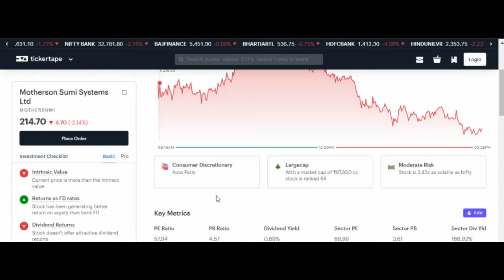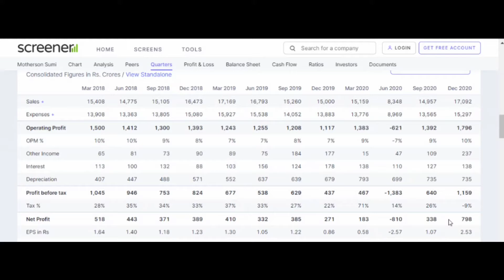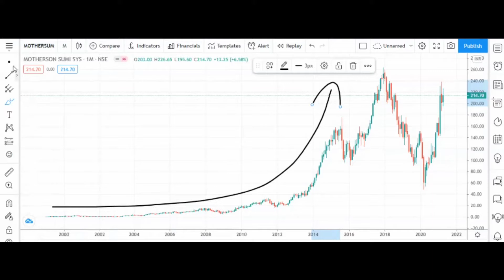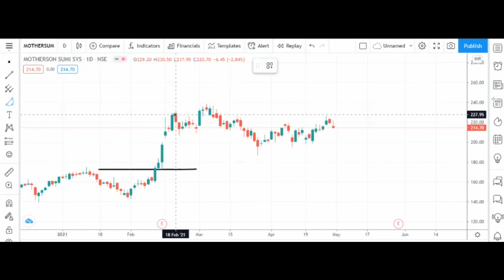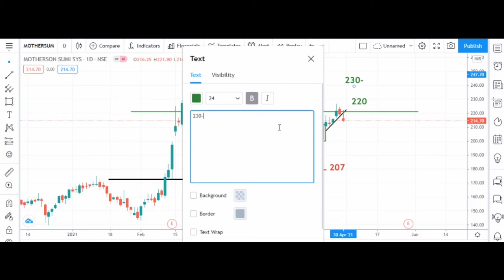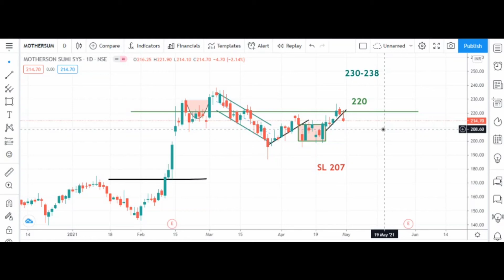MOTHERSON SUMI SHARE ANALYSIS/REVIEW/NEWS | AUTO SPARE PARTS | AUTO ANCILIARY | AUTO SECTOR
DBR ENGINE OILS is into selling of ENGINE OIL of 2 wheelers into MUMBAI only.
HP RACER (20w 40) is best suited for all scooters & mid range bikes of 100-125cc.

Our Youtube channel is free & will always be...
Miniumum amount Rs.20/-